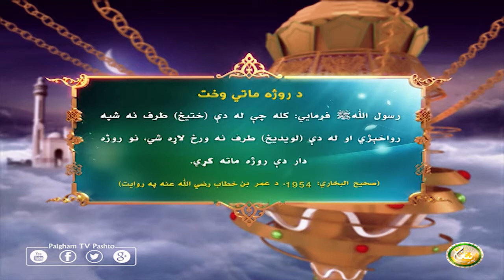د روژه ماتي وخت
رسول اللهﷺ فرمايي: كله چې له دې (ختيځ) طرف نه شپه رواخېژي او له دې (لويديځ) طرف نه ورځ لاړه شي، نو روژه دار دې روژه ماته كړي.
(صحيح البخاري: 1954، د عمر بن خطاب رضي الله عنه په روايت)